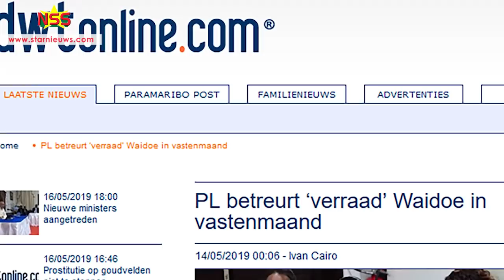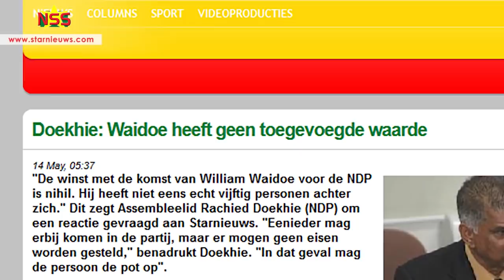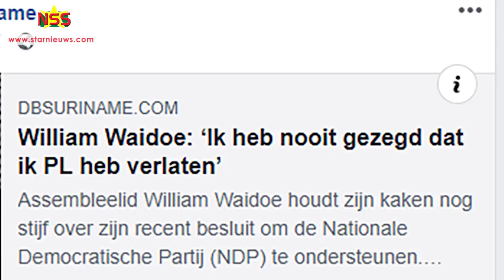Bouterse: Ik ben blij met Waidoe, al haalt hij nul zetels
"Ik ben heel erg blij met Waidoe. Er zijn NDP'ers die zeggen hij heeft niks achter zich. Al haalt Waidoe nul zetels, ben ik bijzonder blij met hem. Ik weet wat ik heb aan Waidoe". Zo reageert president Desi Bouterse, die ook voorzitter is van de NDP op de 'kwestie Waidoe.'